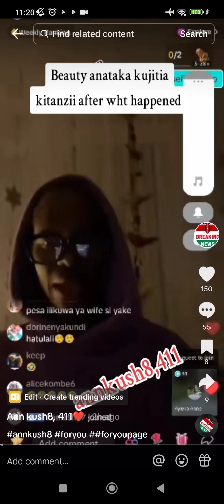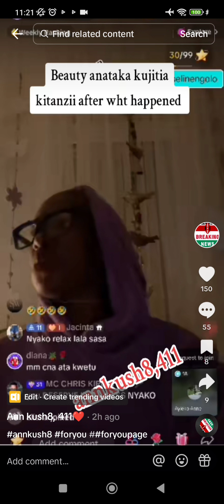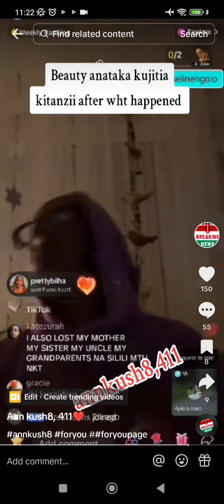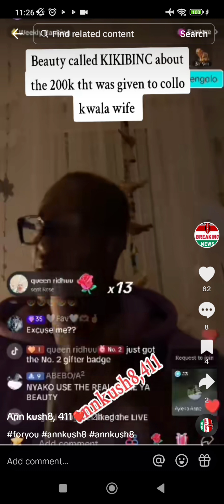beauty plant everything to destroy Nyako at this time of opening Foundation subscribe to the channel